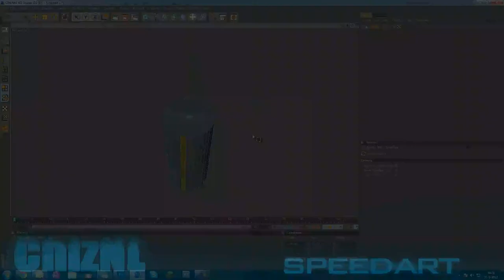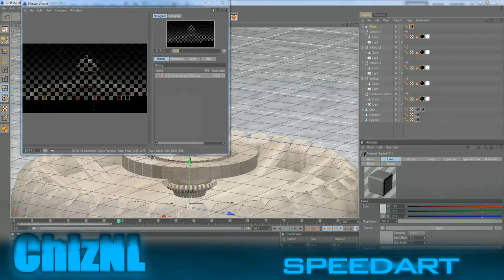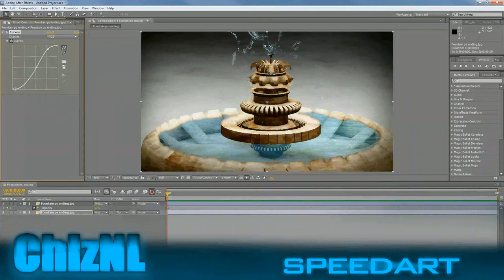Fountain Speed Art // BlueAuraArts Entry.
OPEN ME
FINAL IMAGE:
Hay guys,
This is my entry to BlueAuraArts' 2K speed art contest!
SeeYa ~ChizNL.